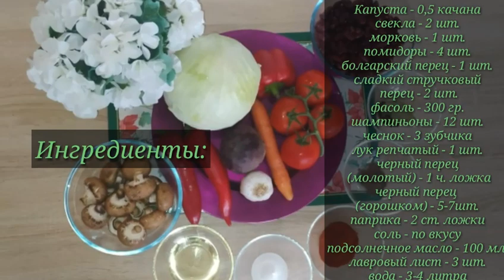Борщ постный с фасолью и грибами! Бабушкин рецепт!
Ингредиенты:
Капуста - 0,5 качана
Свёрла - 2 шт.
Сладкий струч.перец - 2шт.
Фасоль - 300 гр.
Чёрный перец (молотый) - 1 ч. ложка
Чёрный перец (горошком) - 5-7 шт.
Паприка - 2 ст. ложки
Аджика - 3 ст. ложки